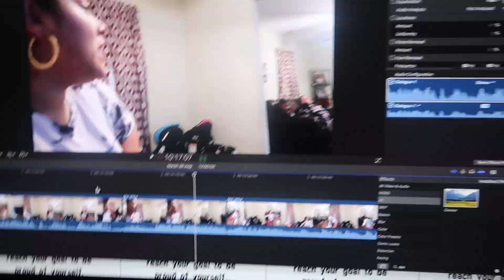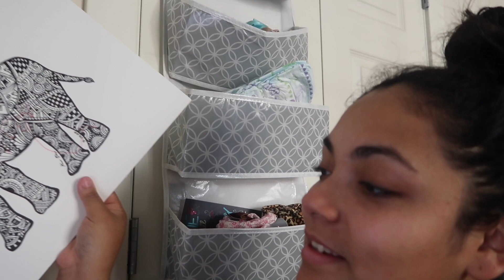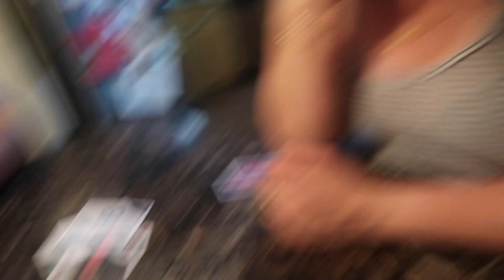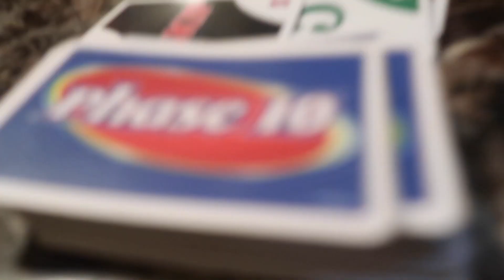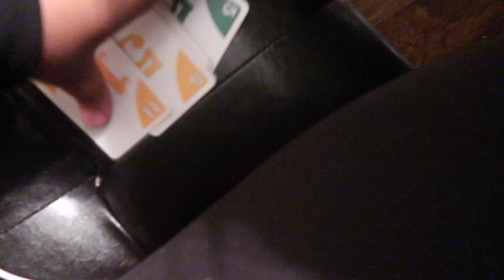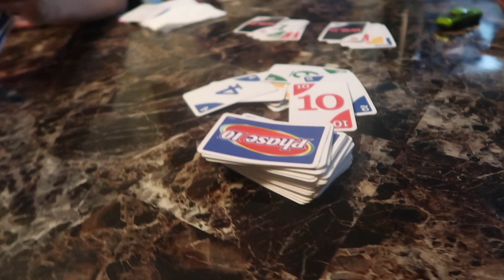Are My Parents Together? + Rearranging My Room, Cooking Porkchops, Cleaning.etc... | Single mom of 2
Hampton,VA 23666